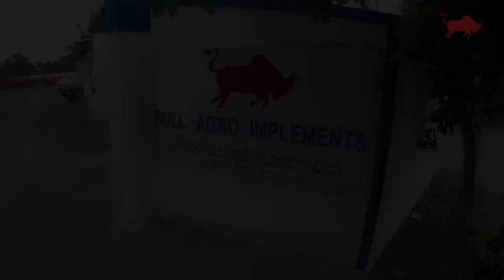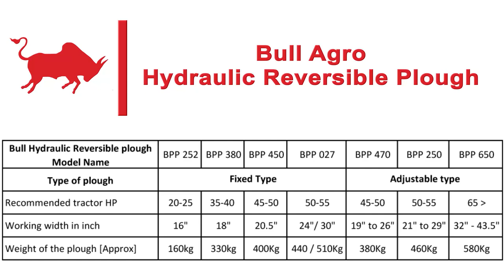BULL AGRO Hydraulic Reversible Plough Video . A film by PIONEER PRODUCTIONS@9362930877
Hydraulic reversible plough for Agriculture